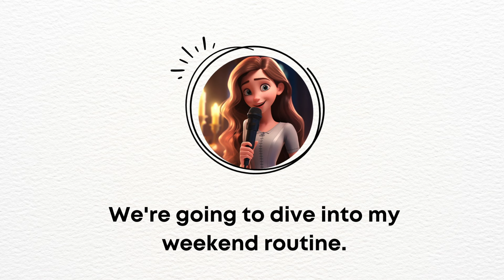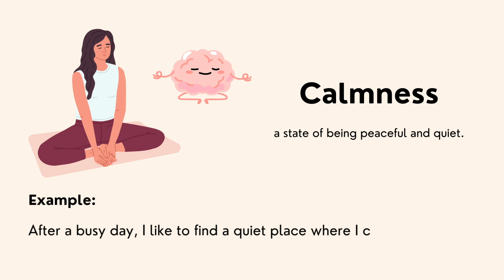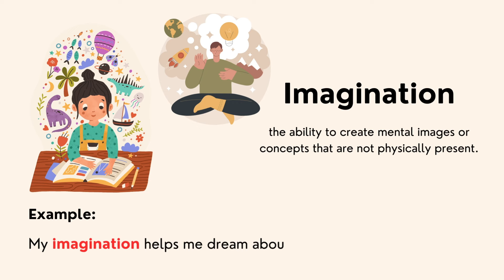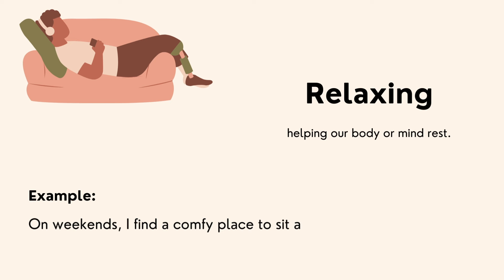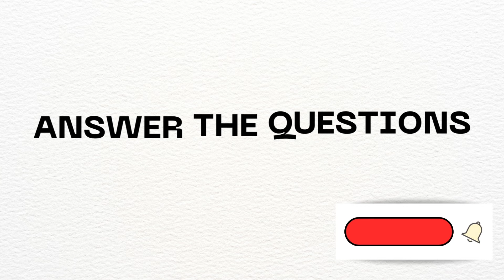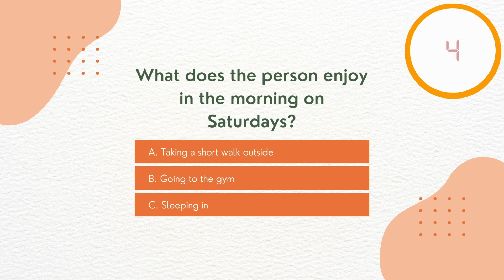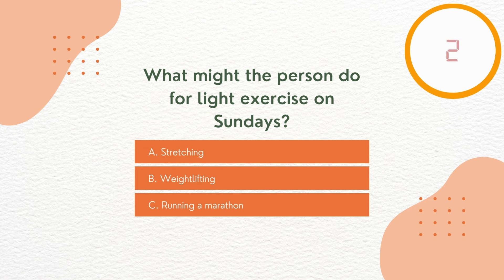My Weekend Routine | Improve Your English | English Listening Skills - Speaking Skills | Daily Life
Learn English Through Story | My Daily Weekend Routine | English Listening Skills - Speaking Skills Everyday | English Speaking Practice | American Accent | My Weekend Routine | Improve Your English

🔍 Welcome, language enthusiasts! 🌟 Exploring English through Stories: Improve Your Listening, Reading, and Speaking Skills! 🌟

In this video, we delve into the world of English through captivating stories.
📖 Join me as we enhance our listening, reading, and speaking skills together!
🗣️💬 Expect answers to intriguing questions and the discovery of new vocabulary.

👂 Listening Skills: Immerse yourself in engaging narratives that will sharpen your ability to understand spoken English.

📚 Reading Skills: Explore a variety of stories that not only entertain but also expand your reading comprehension.

🌈 Let's make language learning an exciting journey! 🚀 Whether you're a beginner or looking to refine your English proficiency, this video is tailored for you.

Text in English:

Hello, my dear friends! I want to share a bit about my weekends.
On Saturdays, I wake up and have a nice breakfast – usually toast or cereal with milk. I enjoy the morning calmness and often take a short walk outside. In the afternoon, I sometimes meet friends for coffee. We talk, laugh, and share stories. Later, I might watch a movie or read a book. I like stories that take me to different places in my imagination.
Sundays are quieter for me. I start with a slow morning and a simple breakfast. Maybe a bit of light exercise, like stretching, to wake up my body. In the afternoon, I visit family. We have a tasty meal together and spend time chatting. Evenings are for relaxing. I might watch a favorite TV show or listen to music. These simple activities make my weekends special.
What about your weekends? Share your stories with me!